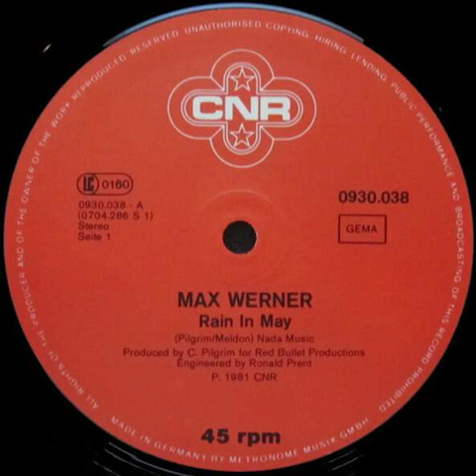Max Werner - Rain In May